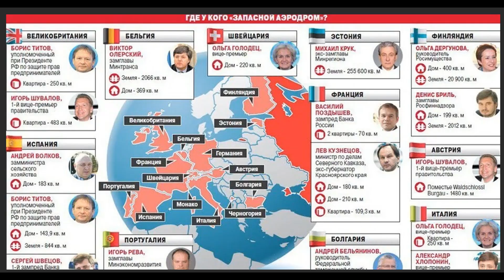О чем говорят ватники и опровержения их слов (Не нравится Россия - вали в США!) #11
forbes.ru
От Украины до ОАЭ: гид по зарубежной недвижимости богатейших госслужащих и депутатов России

Данное видео имеет исключительно развлекательный характер и не несёт цели кого либо оскорбить. Всё сказанное в этом ролике это личное оценочное мнение. Никого ни к чему не призываю.